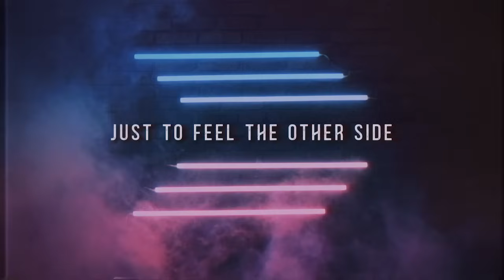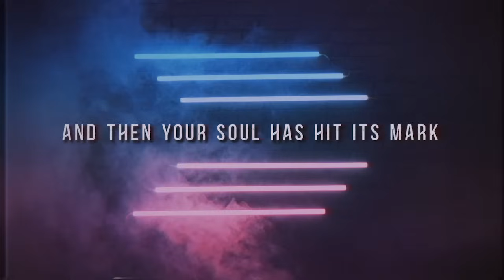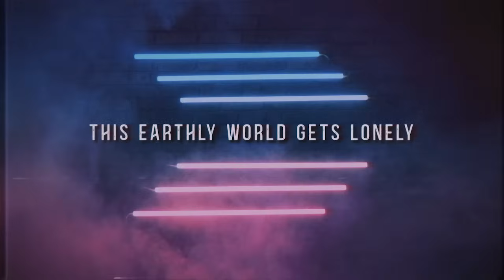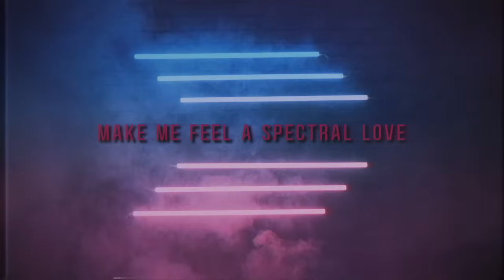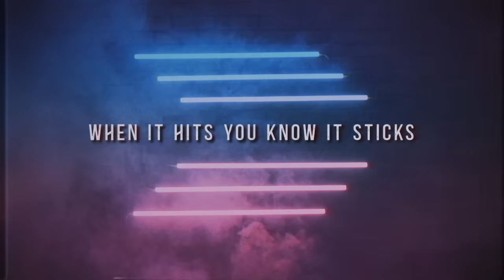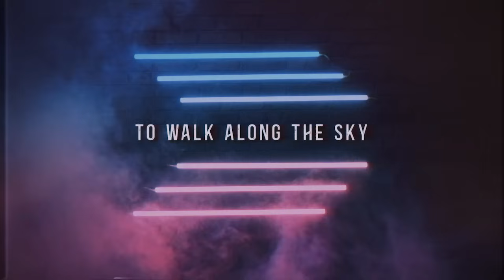Aviators - Haunting Kind of High (Industrial Alternative)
Happy Halloween! The holiday always seems especially important on this channel where so many of the songs bring in our favorite monsters, demons, and various supernatural happenings. In the case of "Haunting Kind of High", a story is told of a hopelessly addicted man that has tried every drug in search of a feeling he can't seem to find. In his desperation for further bliss, he begins to strike deals with demons to satiate himself with the power of their blood and soon the otherworldly forces in his veins consume him. Musically, this one treads in some weird territory, but it was a lot of fun!

Lyrics:

I've been feeling kind of down
Feeling like I'm going to drown
Guess I think I need a new fixation
Need experimental eyes
Just to feel the other side
And experience a close sensation
You know, this earthly world gets lonely
I want a surreal trip to haunt me

We're all just searching for that lasting mental spark
When it hits you know it sticks
And then your soul has hit its mark
Ascending from this plane to walk along the sky
But you need the supernatural
For that haunting kind of high

Delve a little in the deep
Grab a piece of hell to keep
Wanna creep into a new dimension
Warm possession by the fire
Now it gets my spirit higher
And my mind embraces the connection

Fill my psychoactive mind
Bullet proof and armor lined
Make me stronger, hold me closer
Make me shine
Leave a whisper in my brain
Take the pressure take the pain
This nirvana makes me wanna
Go insane
Take my being out of bounds
Show me what the dead have found
I can feel the rush just behind me
Make me feel a spectral love
It's a wicked potent drug
With it you could make my blood almighty

I need the haunting kind of high
That makes me feel alive
The haunting kind of high
Like you're never gonna die
The devils dropping by
The mortal spirit's cry
Like the fire in your eyes